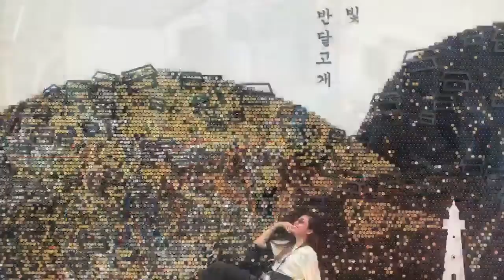Busan Explored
Explored Busan in this very short vocation!
Credit to Brother Vichet for making this video !